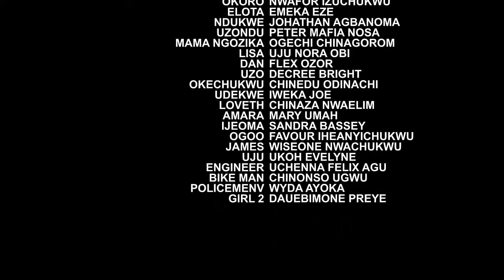CAN'T BUY MY LOVE(NEW TRENDING MOVIE) - ONNY MICHAEL,MIKE GODSON,RECHAEL OKONKWO LATEST NOLLY MOVIE